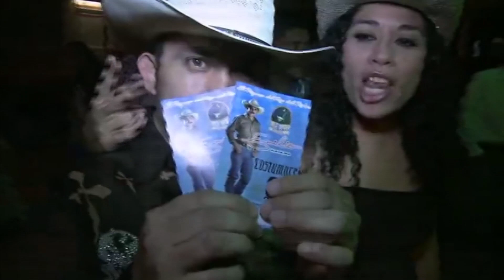Emilio Navaira Pantera Productions® 2016